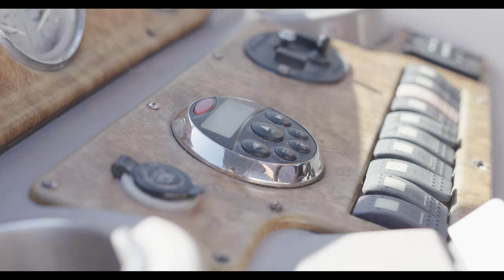WHERE ARE THEY NOW?...BROUGHT TO YOU BY MEMBERS ONLY(DIRECTOR'S CUT)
We found the man in the Members Only jacket years after that night at Holsten's.

Credits:

Cast:

Man in Members Only Jacket: Paolo Colandrea

Chef: Eugenio Altomare

Director: Michael Leary

Michaellearydirector.com

Sound: David Aliperti

Grip: Jessica Lembo